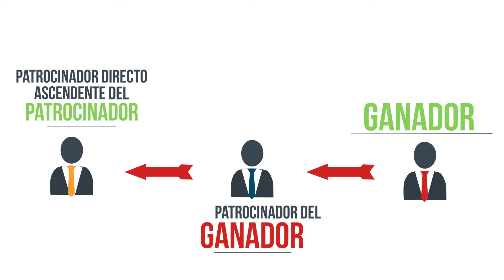Gana Mas con Zermat Febrero 2018 MiniClip